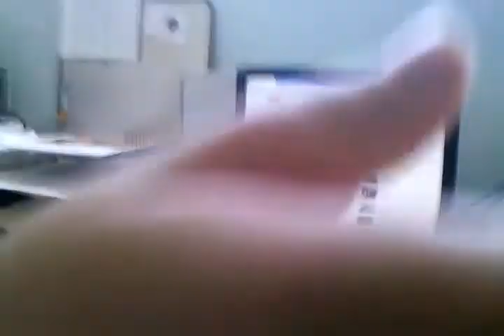유딩 유튜브 즉석 노래방 -0-;